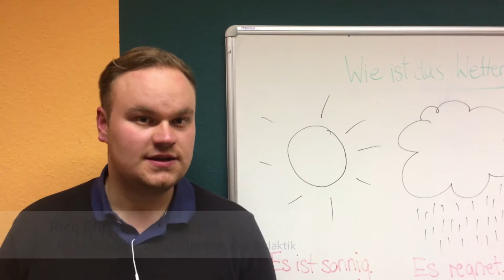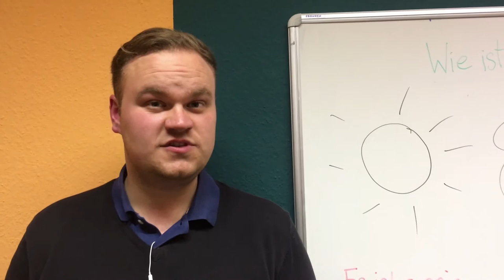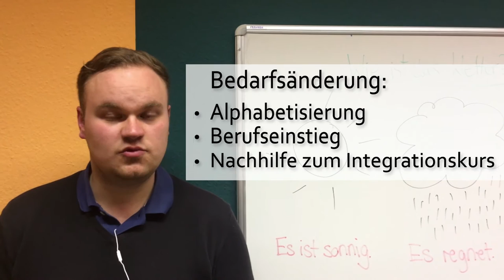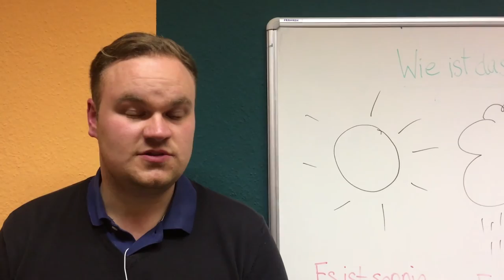Dresdner Initiative DAMF setzt auf Qualifizierung und Vernetzung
In diesem Video geben Rico Ehren, Christin Mehlich und Silke Persicke Auskunft über die Dresdner Initiative DAMF (Deutschkurse Asyl Migration Flucht). Worin liegt die Besonderheit der Initiative und welches Entwicklungsvorhaben verfolgt das Team aktuell? DAMF passt sein Angebot an eine veränderte Nachfrage an und wünscht sich eine bessere Vernetzung mit anderen Projekten.